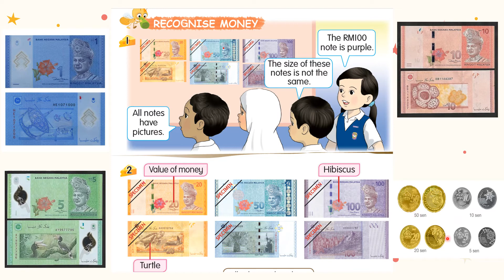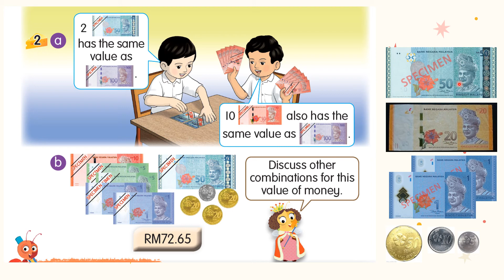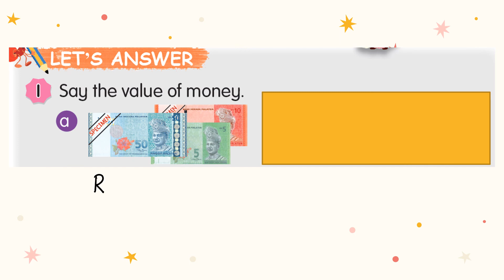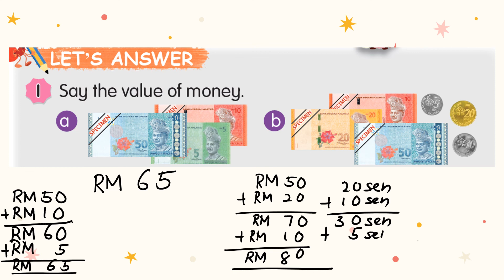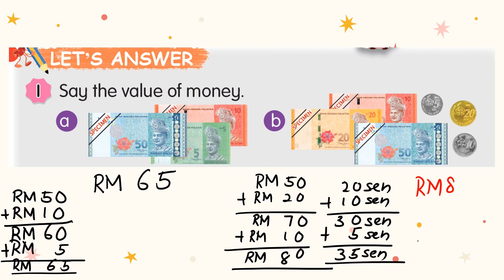Mathematics Year 2 DLP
Recognise Money
Value of Money